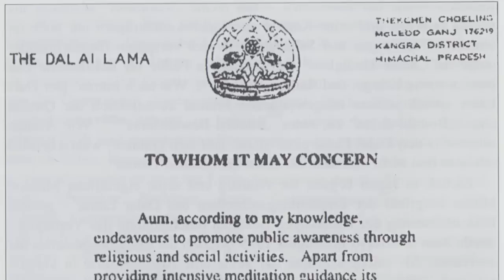The Dark Side of the Dalai Lama